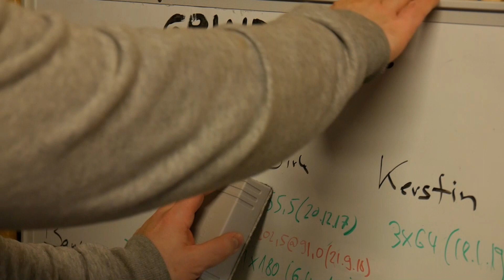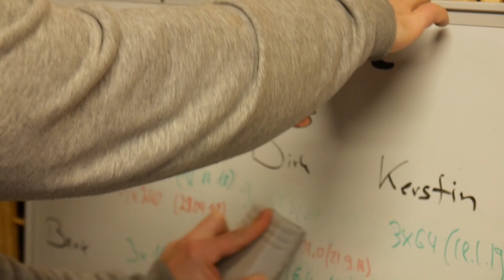Review Strengthshop Powerlifting Belt - Gleich mal nen PR damit beugen?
Die erste Beugeeinheit mit dem Strengthshop Gürtel ... mal sehen, was damit passiert ;)

Introsong: First Year Nameless - I Serve Nobody
Check out the artist's page!